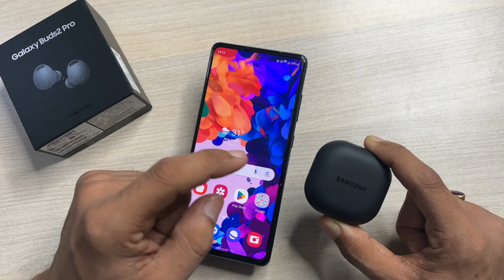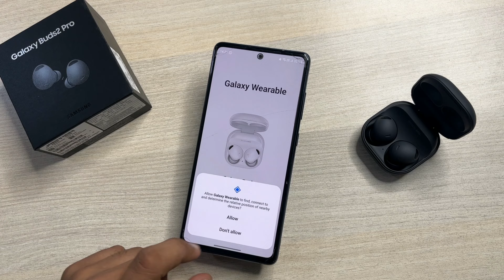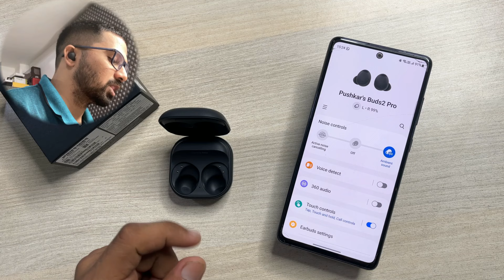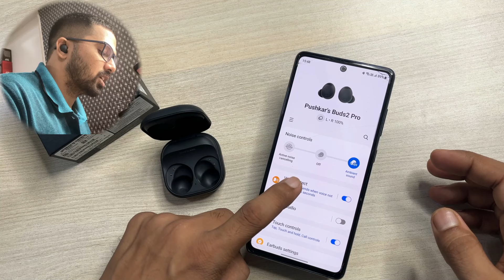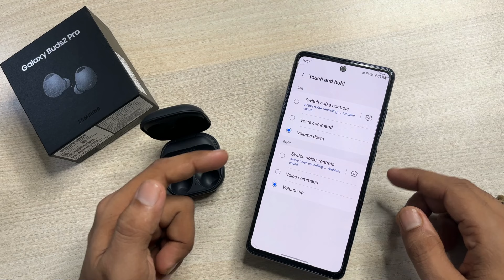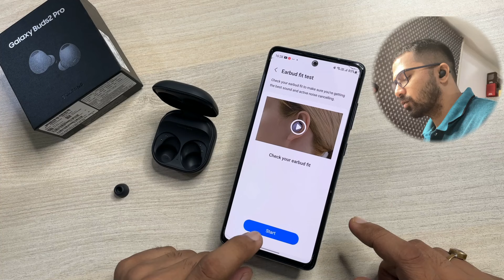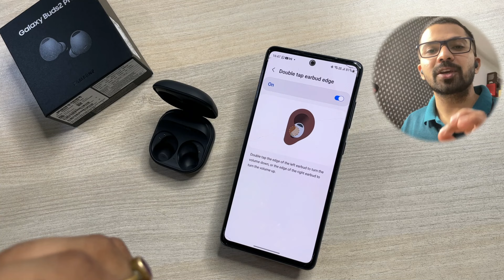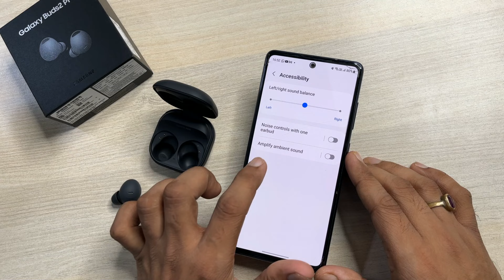Samsung Galaxy Buds 2 Pro Review, Features & Detailed Setup with Galaxy Wearable App | TWS Earphone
Samsung Buds 2 Pro

This video is everything about Samsung Galaxy Buds 2 Pro Unboxing, Review, Features, Pairing with Android phone, Setup and customization features in Galaxy Wearable App.

Key Specification of Samsung Buds 2 Pro -
Driver Size - 10mm woofer, 5.3mm tweeter
60ms low latency beast mode,
18hr total playtime (Battery Capacity - Earbud
61 mAh, Case - 515 mAh),
IPX7 Water Resistance,
Bluetooth V5.3,
Active noise cancellation, 360 Audio, 24 bit sound, wear detection,
App Support - Galaxy Wearable